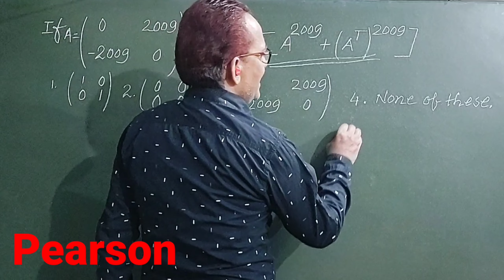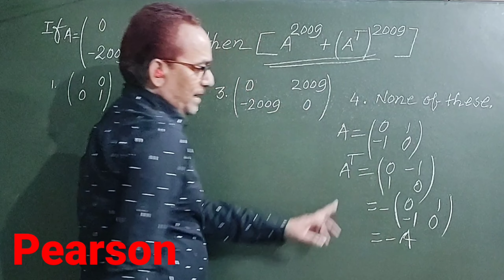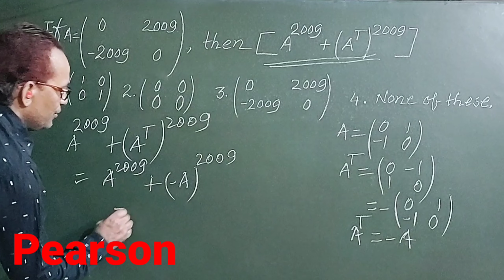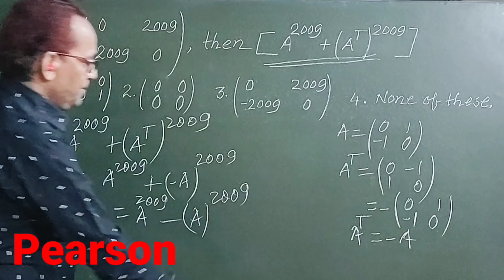IIT Foundation Mathematics (Class 10) Pearson || Matrices Chapter 10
IIT Foundation Mathematics (Class 10) Pearson || Matrices Chapter 10 Concept Application Level - 3

Terms used :
Matrix
Matrices
Transpose of a Matrix
Null Matrix
Zero Matrix
Additive inverse of a Matrix

New and Important term :

Skew-symmetric matrix : A Square Matrix A is said to be Skew-symmetric matrix if transpose matrix of A = additive inverse matrix of A